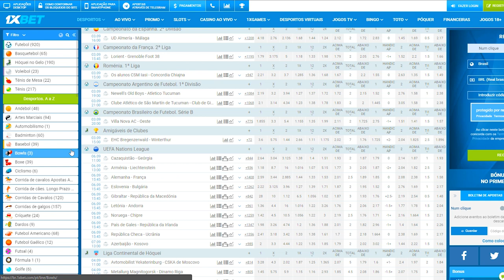ME FIZERAM DE TROUXA - FLORESTA CAMUFLADA - FORZA HORIZON 3 2021